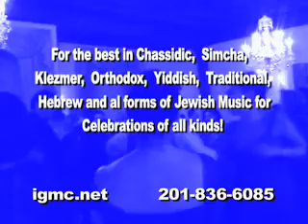Kandel's Hora Hebrew Yiddish Jewish Wedding Musicians Bands Orchestras Barmizvahs